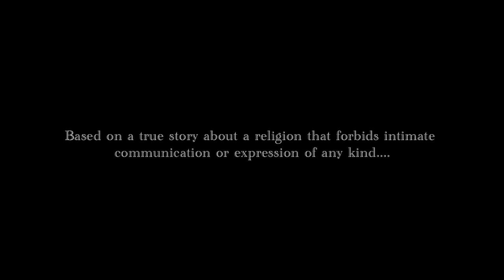Amish Movie - My Name Is Sam Trailer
"My Name Is Sam" Movie Trailer. A true Amish Story.

Amazon Prime in the USA
Amazon Prime in the UK

Sam and his siblings are raised by a mother who, despite her maternal instincts, cannot embrace or praise them, and cannot ever even say the words, “I love you.” Praying for God’s healing was their only allowable form of connection.

Little was known about autism in the 1970s and, in an Amish community, unusual behavior was considered a punishment from God. When his mother witnesses Sam’s savant-like artistic talent, she is gripped with fear. Both parents realize they must hide Sam’s sculptures since the Amish forbid any form of creative expression.

After suffering years of indignities at the hands of the church and watching his children come home bruised simply because they wear plain clothes, Sam’s father makes the only choice he can: to break the chains of fear and oppression, to allow feelings of hope and the expression of love to flow in his family and to leave the Amish.

They must only pray that God heals them. In a family deeply ingrained in a religion where parents are forbidden to express love for their children, the father breaks the chains of fear and oppression to allow hope, the expression of love and freedom to leave the Amish.

After leaving the Amish, Samuel Wickey was commissioned by an NBA team and NFL athletes, to create bronze sculptures of them in action. Some of the NBA sculptures were presented for players’ retirement ceremonies on national TV.